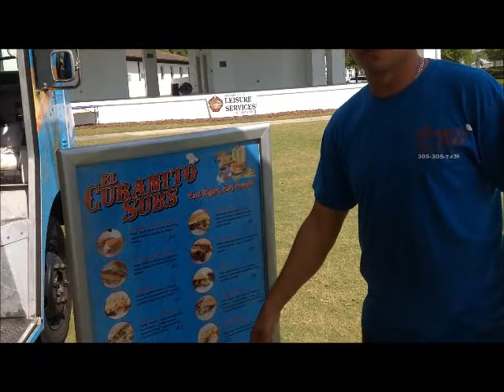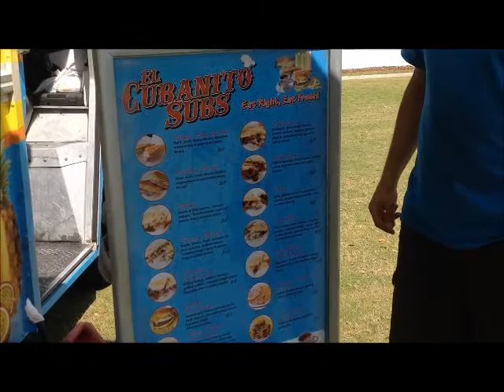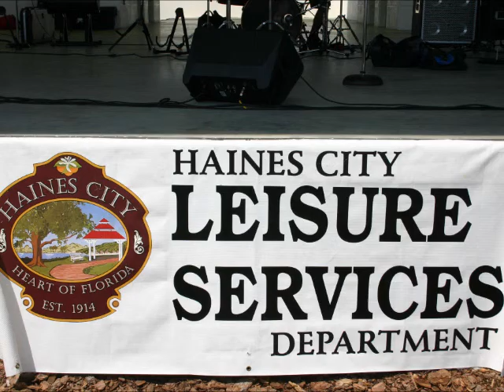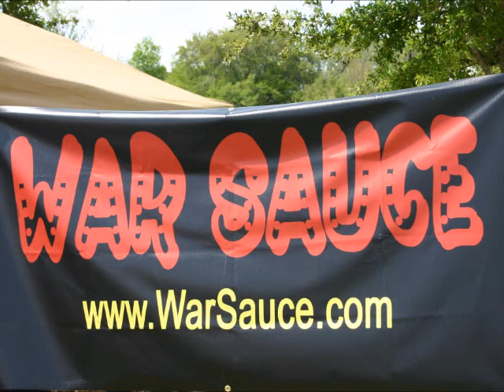FOOD TRUCK WARS Haines City MARCH 22, 2014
Food Truck Wars rolls into Haines City: 40 Gourmet Food Trucks, Celebrity Judges, Battle of the Bellys more.